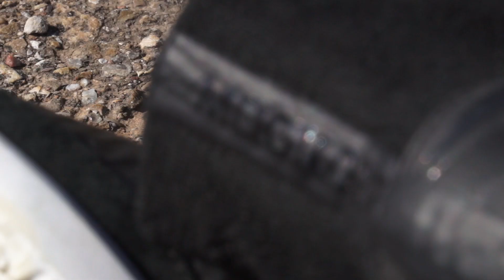Review Nike FootballX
NikeFootballX aterriza en Soloporteros para revolucionar su calzado de futsal. Toda la tecnología desarrollada por Nike para las botas de fútbol se combina con elementos específicos para nuestro deporte, que se disputa en espacios reducidos. MagistaX y MercurialX sustituyen a las anteriores líneas Gato, Elastico y Bomba de la colección FC247.
Es la vuelta a la esencia de nuestro deporte, el juego en la calle; que se puede practicar, por ejemplo, tanto en las calles de Sao Paulo como en los canchas exteriores de Berlín.